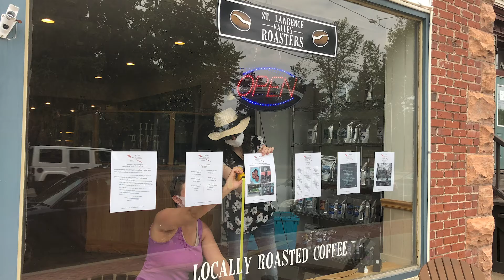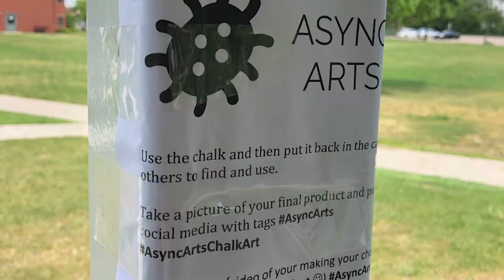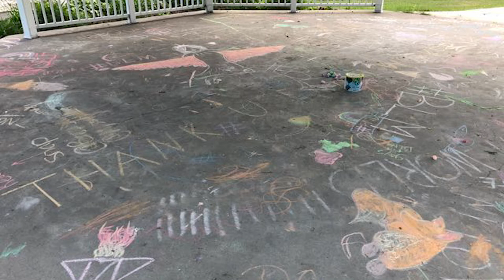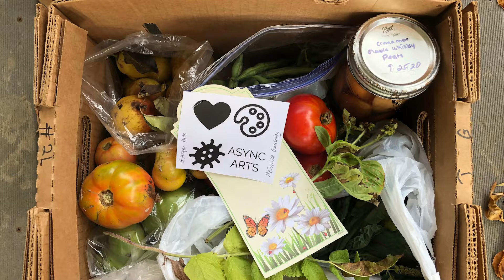What is AsyncArts? Love, art and community in the time of coronavirus.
A short documentary film by Abigail Matthews.